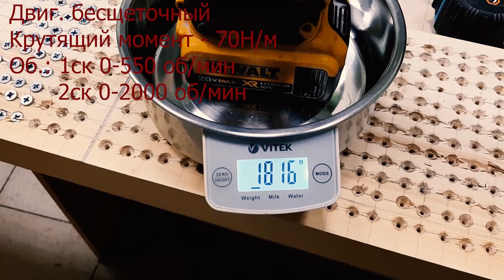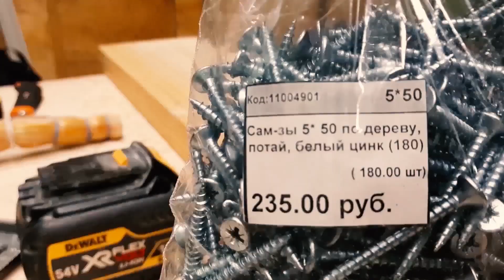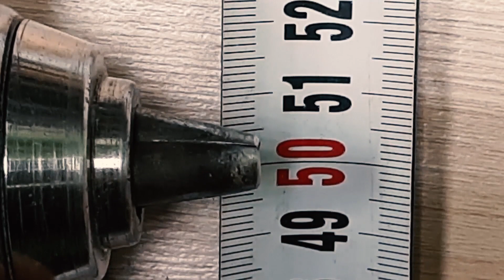Шуруповерт dewalt 18 v dcd791. Часть1. Тест. На 1 скорости больше саморезов?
Проверю на сколько просела емкость аккумулятора за 3 года, на какой скорости шурик выносливей на крепеже 5х50 и попробую закрутить глухари 10х200, 10х300, 12х300. Шляпки саморезов не топил - доска трещала.

РОЗЫГРЫШ: Отправлю две термоусадочные трубки с коэффицентом усадки 6